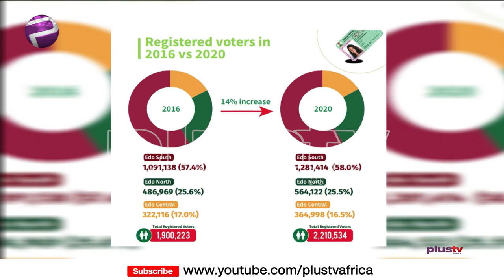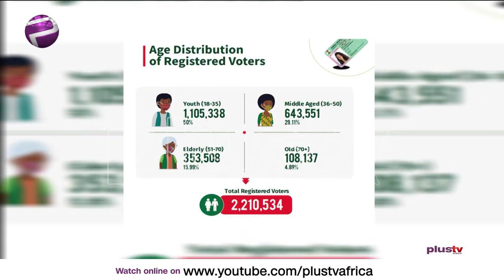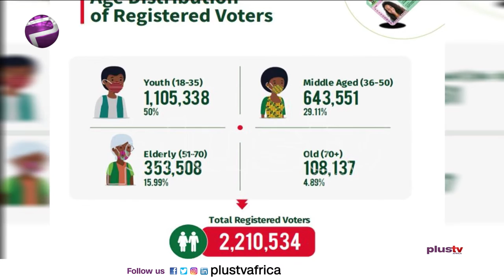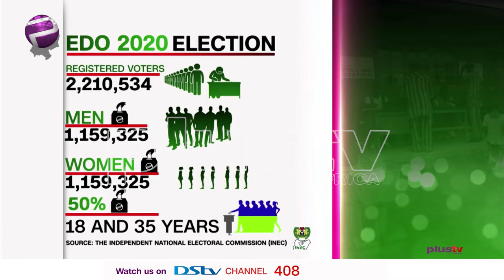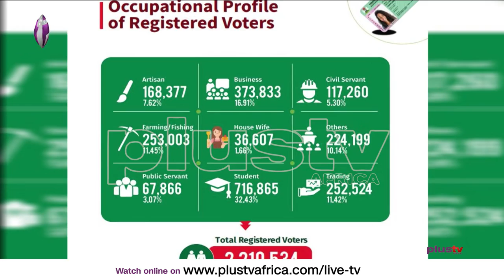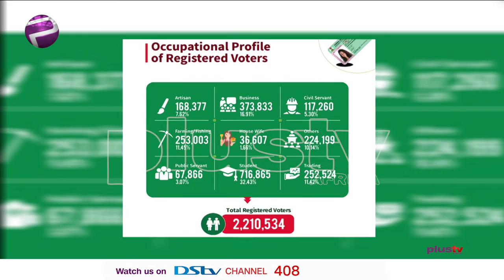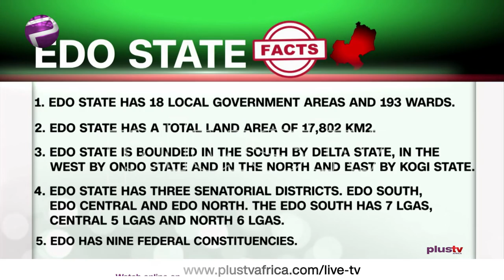The Reason Why Edo Election 2020 Is So Important To Benin People (NEWS | NIGERIA)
The Reason Why Edo Election 2020 Is So Important To Benin People